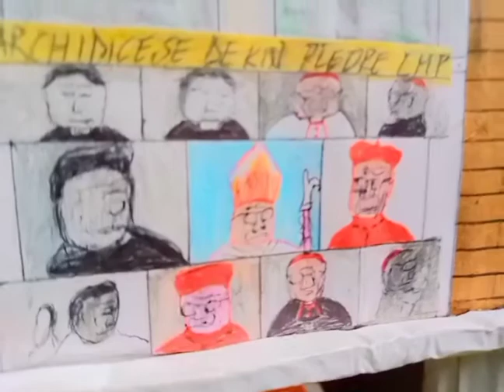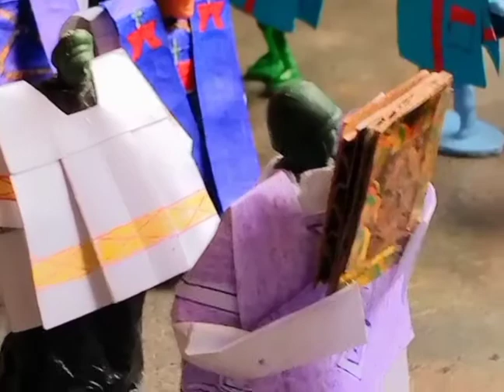hommage au cardinal Laurent Monsengwo avec l'artiste brandino Ilanga ✊🏼